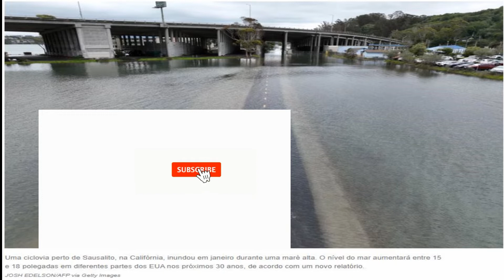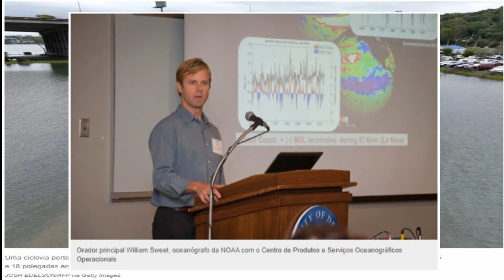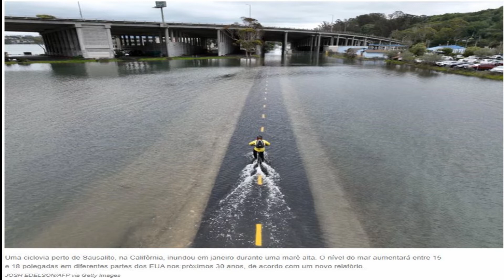Água do MAR nos EUA AUMENTO 30 cm até 2050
O nível do mar ao longo da costa nos Estados Unidos aumentará cerca de 30 centímetros até 2050, com aumentos maiores nas costas leste e do Golfo, de acordo com um novo relatório abrangente de cientistas climáticos federais.